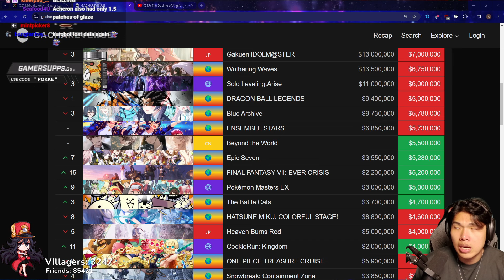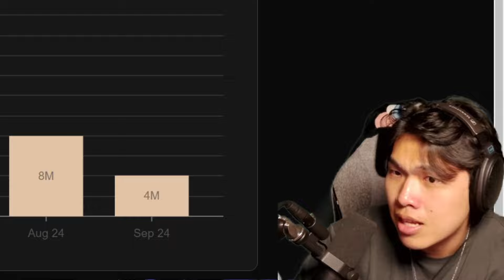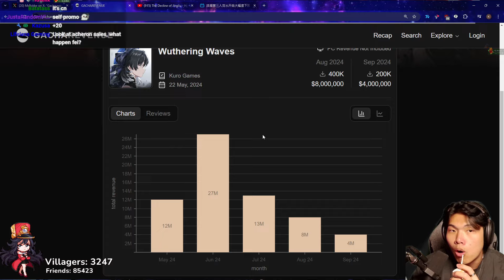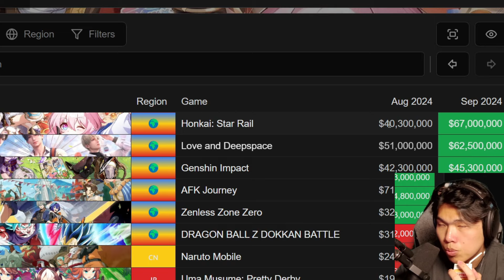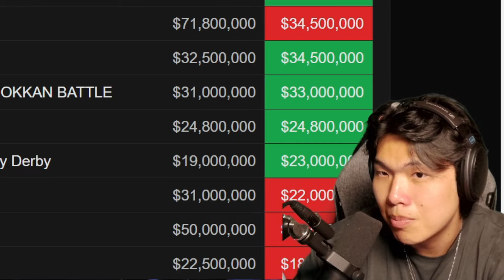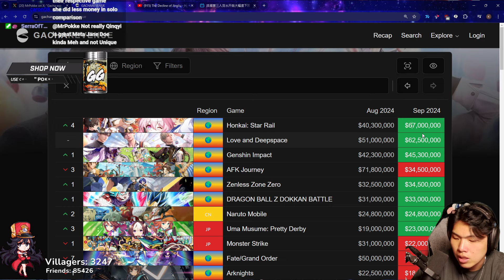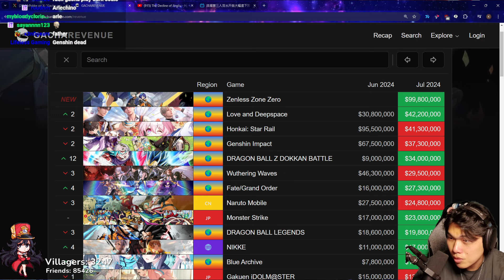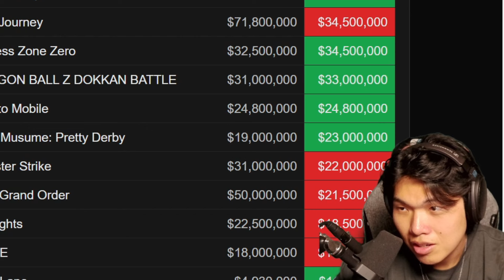The TRUTH about the Gacha Revenue War!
Monthly Gacha War!

MrPokke Clips will upload Honkai Star Rail, Genshin Impact, Wuthering Waves, Zenless Zone Zero, Reacts and more.

MrPokke's Links